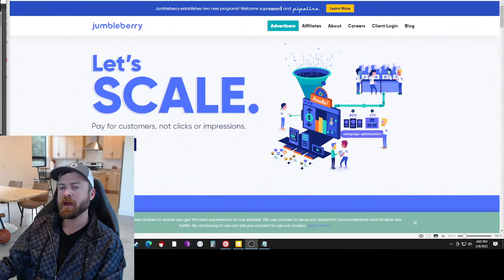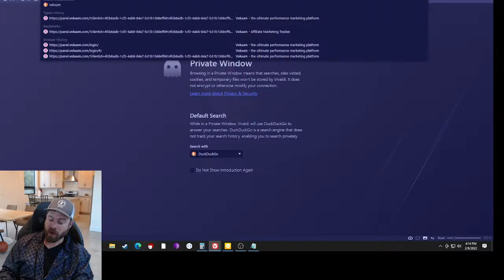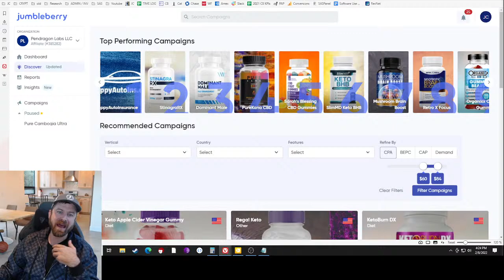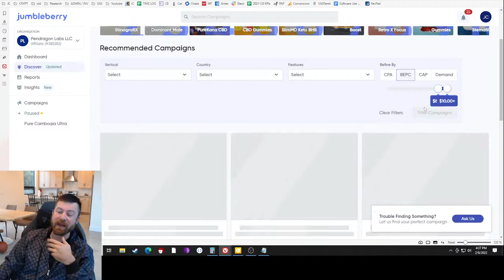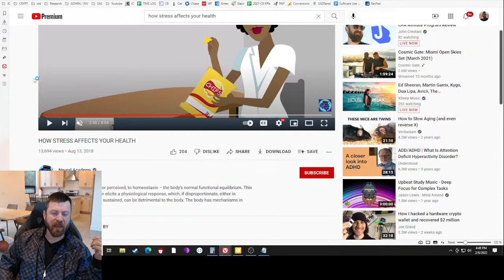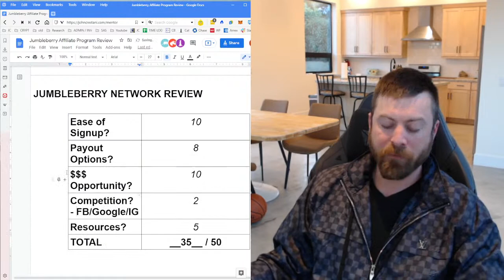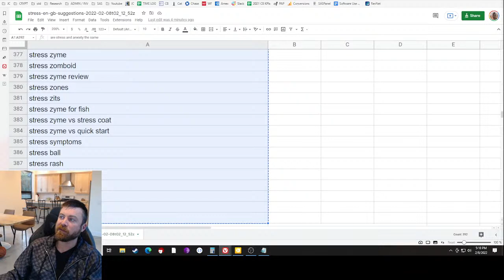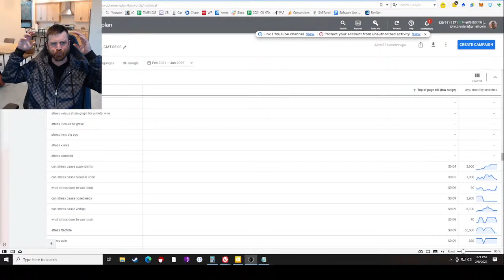Big Nutra Money | Jumbleberry CPA Affiliate Program Review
Walkthrough, review, top offers, and traffic methods for the Jumbleberry CPA Affiliate Network.
🔥 My Award Winning Video Training Course on Affiliate Marketing & Paid Advertising

Step-By-Step Affiliate Marketing For Beginners
[1] Apply & Join Some Affiliate Networks
[3] Discuss methods and report progress in our community